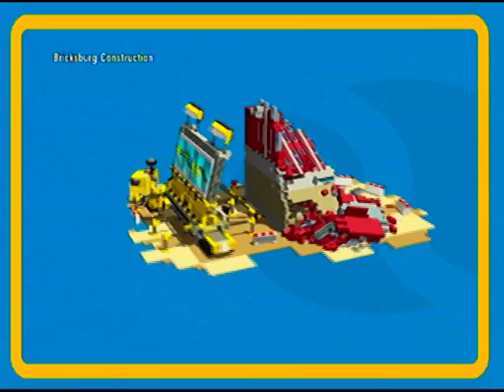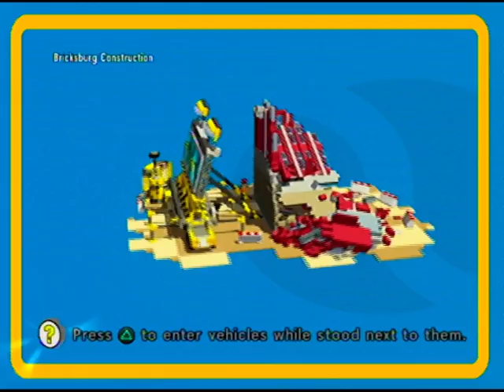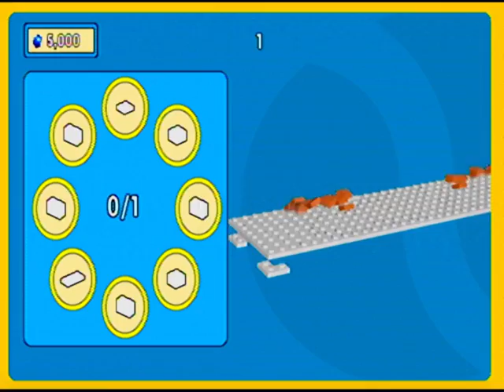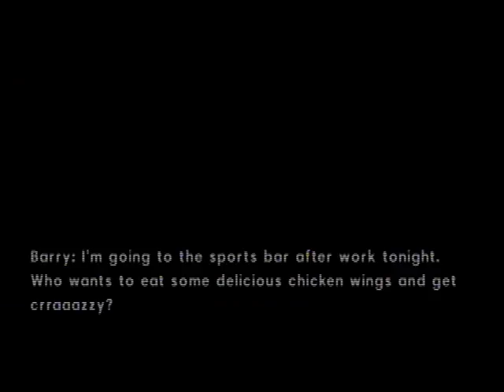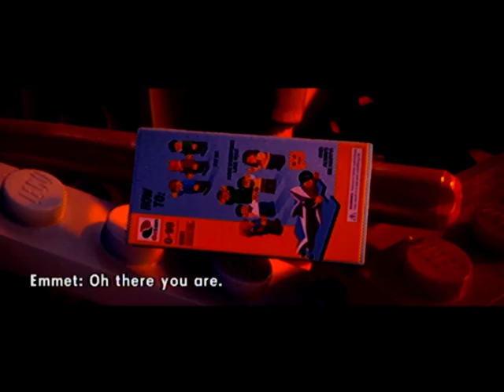The Lego Movie Video Game Part 2- I'M FRANK THE FOREMAN!!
Hope you guys like it! poooooooooooooo

Guys, it took the video to upload longer than we thought, so we watched The Spongebob Squarepants Movie and Bolt while it was uploading.

2 Questions to the Viewers:
1. Is bigger boot was or is a character in the spongebob squarepants movie?

2. When was the last time you watched it?

Please put your answers in the comments.